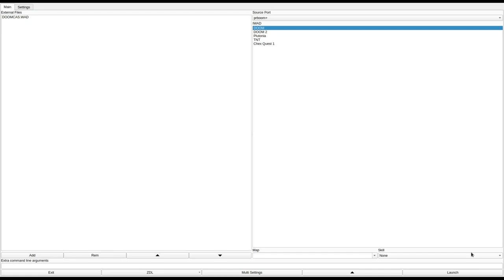DOOM 1 - DOOMCAS.WAD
added to the "Hall of Shame" for awful, maze-filled level design with way too many doors, and especially for the ear-piercing sound effect for doors opening and closing.
called "Doom Castle" in the /idgames FTP.
created by Jim Murken on June 15th, 1996.
from the .txt file included with the WAD:
"While you're  backpacking in Europe a thunderstorm
begin so you decide to take shelter in an abandoned castle.  Little did you
know that during WWII the Natzi's used to use this castle for storage before
something decided that they should leave.  You are the first person to enter
the castle since then.  The night passes uneventfully, it is now morning..."